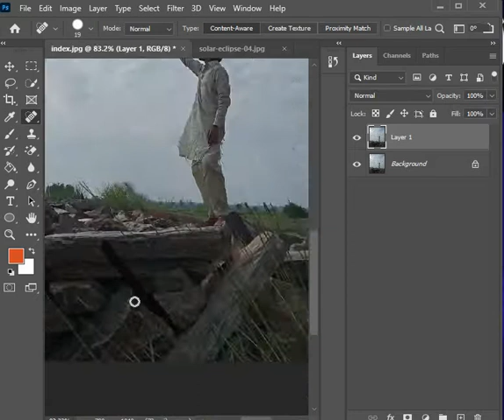Photo Manipulation in Adobe Photoshop 2021